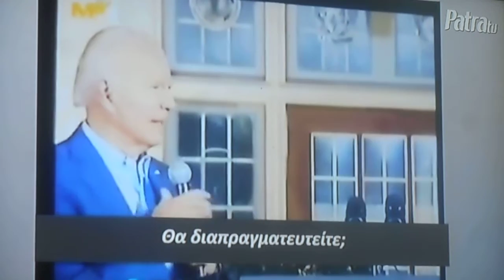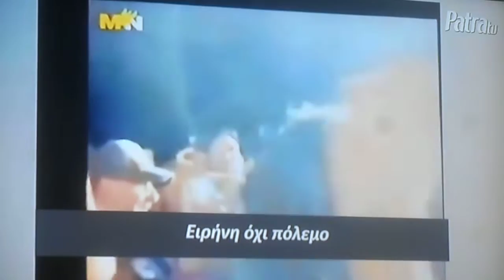^ 1,36 Διαδηλώσεις για πόλεμο Ουκρανιας ΜΠΑΪΝΤΕΝ σταματήστε 28/11/2022 Κόντρα και Ρήξη 0099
Διαδηλώσεις για πόλεμο Ουκρανιας ΜΠΑΪΝΤΕΝ σταματήστε  28/11/2022  Κόντρα και Ρήξη